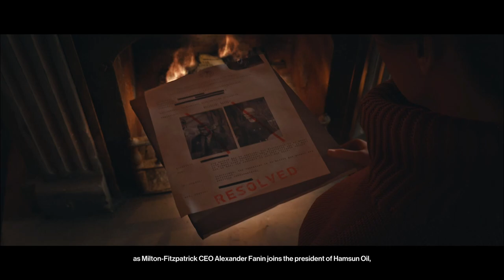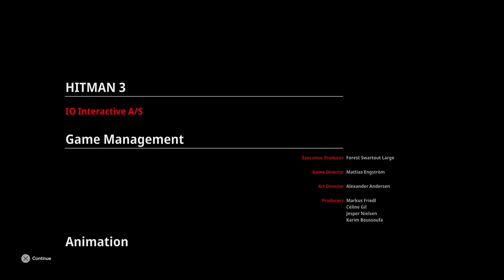Hitman 3 True Ending Explained (Mastermind Retires!)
Hitman 3 True Ending Explained (Mastermind Retires!) Hitman 3’s true ending is finally here. Everything is coming to an end with Agent 47 so watch till the end to see the epic finale with the best kills in hitman 3. In this hitman 3 episode, I tried to kill everyone and eliminate every Providence agent. In this play through you will see hitman 3 funny moments and funniest kills in Argentina and the epic fight on a train. You can also learn from me how to do assassinations in this play through like proxy kills in hitman 3, grape crusher, and anything.

Overall hitman 3 is good and I recommend this game. Watch this ending with me to conclude the trilogy.:)